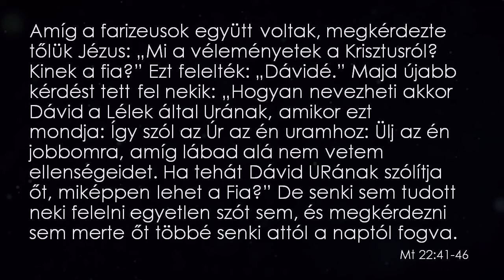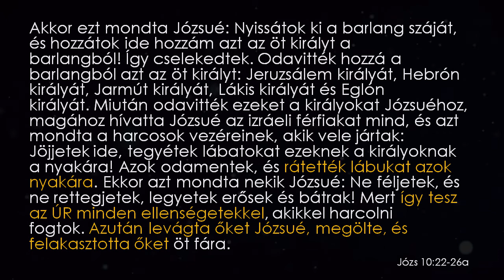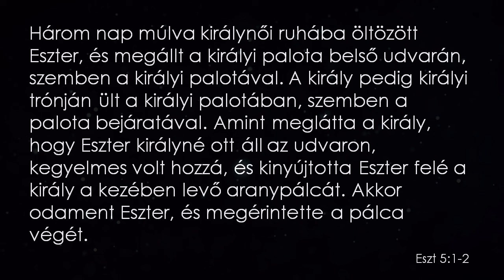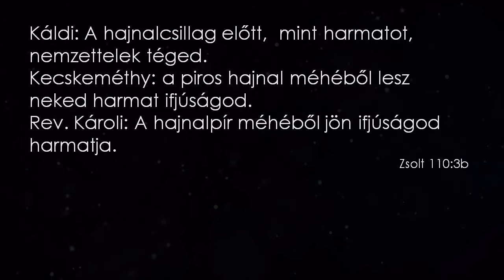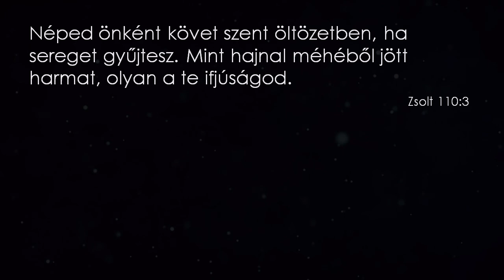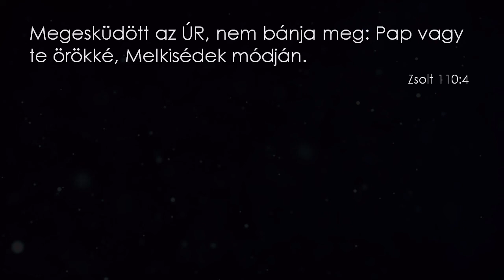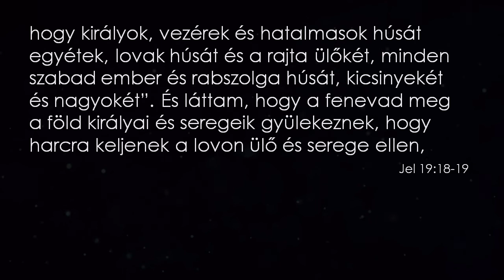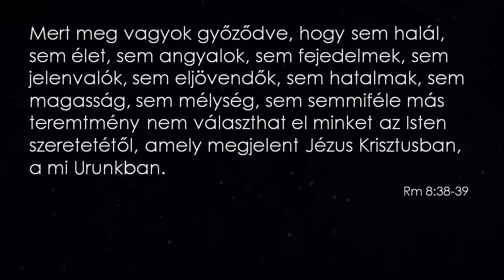110. Zsoltár - Krisztus uralkodik (Zsidókhoz írt levél)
110. Zsoltár - Krisztus uralkodik

(Zsidókhoz írt levél)
Zsid 1:13-14